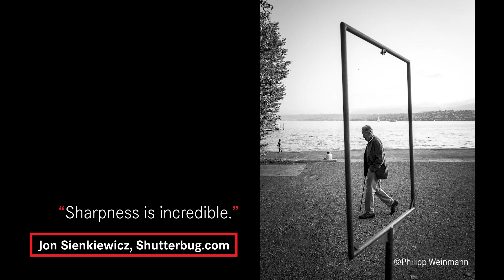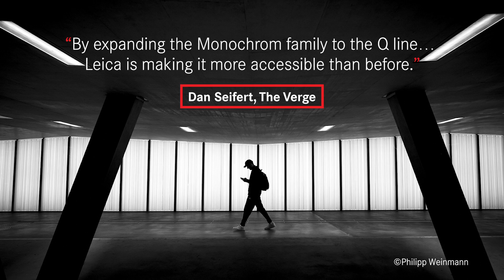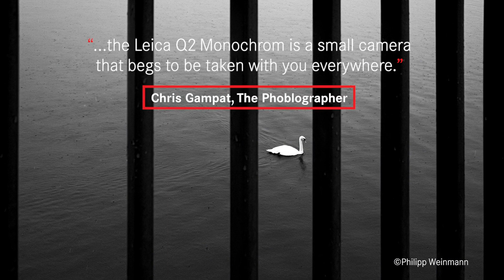Leica Q2 Monochrom Accolades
Welcome the latest member of the Leica Monochrom family, the Q2 Monochrom – the world’s first full-frame digital compact camera to feature a dedicated monochrome sensor.

With its 47.3 megapixel resolution, exceedingly sharp and fast Summilux 28 f/1.7 ASPH. lens, a quick and precise autofocus, and crisp OLED viewfinder, the Leica Q2 Monochrom is an intuitive tool for timeless monochrome photography with an inherent focus on the essentials for the modern-day photographer.